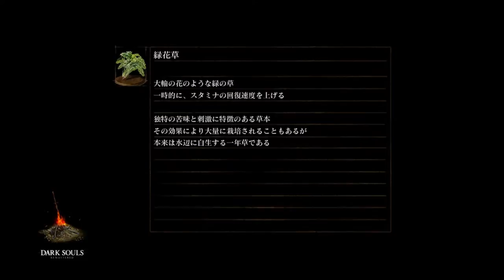【ダークソウル・リマスター：実況】＃１２「アノール・ロンド攻略②」